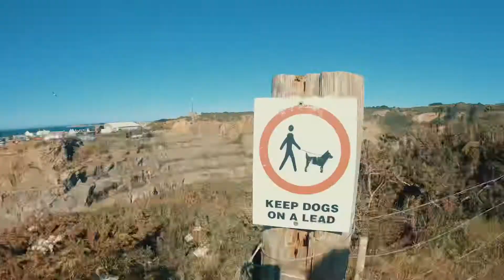Video Challenge 1/7 Monday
I have just bought a new camera (GoPro Hero 7 Black) and I’m loving it. So I’m deciding to challenge myself. Film. Edit. Upload. I’m 1 day. 7 videos in 7 Days.

So here goes. Ronez Quarry Nature Walk.